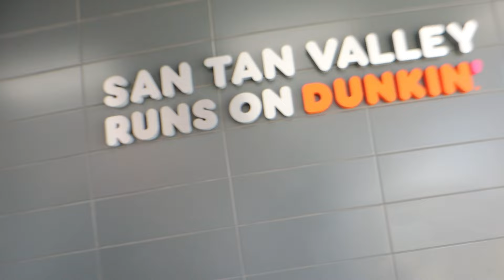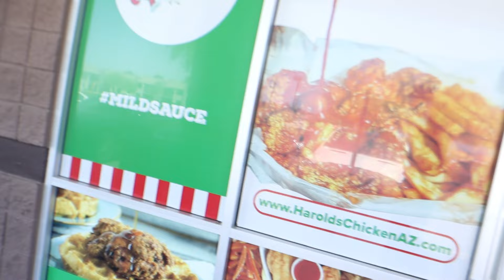My battery died and window wont roll up